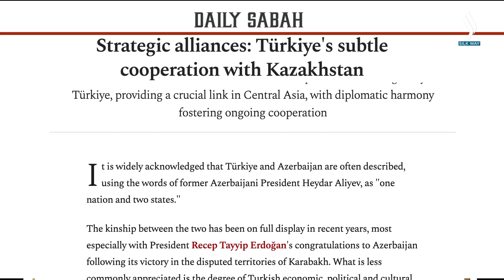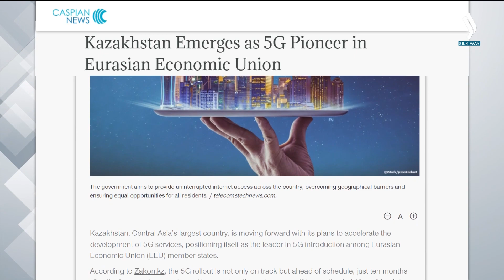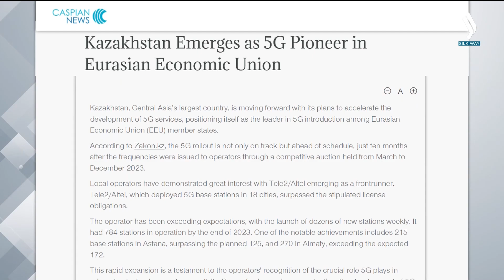Türkiye’s subtle cooperation with Kazakhstan